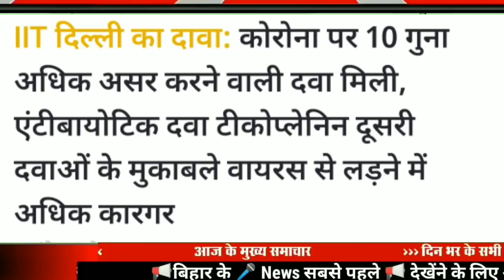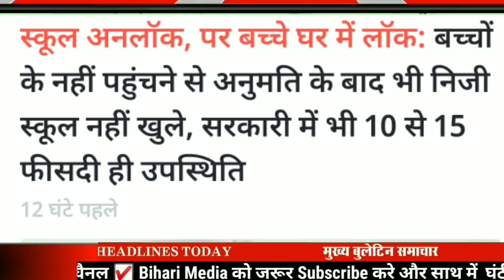Today 1 October bihar news|bihar news,bihar ka news|Gaya news,bhagal purnews|bihari news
1 October bihar news
1 October ka news
bihar news
1 October news
1 october
1 october bihar news
BIHAR NEWS
Bihar
Bihar News
Bihar News today
Bihar tak

Bihar Araria News
Araria News
Bihar Arwal News
Arwal News
Bihar Aurangabad News
Aurangabad News
Bihar Banka News
Banka News
Bihar Begusarai News
Begusarai News
Bihar Bhagalpur News
Bhagalpur News
Bihar Bhojpur News
Bhojpur News
Bihar Buxar News
Buxar News
Bihar Darbhanga News
Darbhanga News
Gaya News
Bihar Gopalganj New
Gopalganj News
Bihar Jumui News
Jumui News
Bihar Jahanabad News
Jahanabad News
Bihar Khagaria News
Khagaria News
Bihar Kishanganj News
Kishanganj News
Bihar Kaimur News
Kaimur News
Bihar Katihar News
Katihar News
Bihar Lakhisarai News
Lakhisarai News
Bihar Madhubani News
Madhubani News
Bihar Munger News
Munger News
Bihar Madhepura News
Madhepura News
Bihar Muzaffarpur News
Muzaffarpur News
Bihar Nalanda News
Nalanda News
Bihar Nawada News
Nawada News
Bihar Patna News
Patna News
Bihar Purnia News
Purnia News
Bihar Rohtas News
Rohtas News
Bihar Saharsa News
Saharsa News
Bihar Samastipur News
Samastipur News
Bihar Sheohar News
Sheohar News
Bihar Sheikhpura News
Sheikhpura News
Bihar Saran News
Saran News
Bihar Sitamarhi News
Sitamarhi News
Bihar Supaul News
Supaul News
Bihar Siwan News
Siwan News
Bihar Vaishali News
Vaishali News